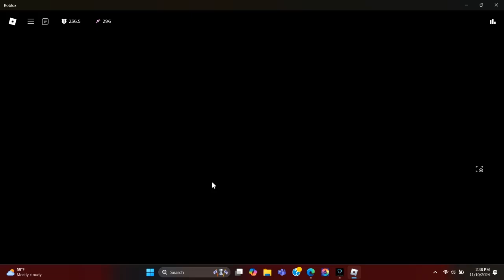HOW TO UNLOCK ZOMPIGGY IN PIGGY INSANE SERIES - ROBLOX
USE STAR CODE Joel Games WHEN BUYING ROBOUX OR PERIUMIN

TIMESTAMPS:
(0:00) HOW TO UNLOCK!
(3:48) ZOMPIGGY MORPH SHOWCASE!
(4:33) OUTRO!